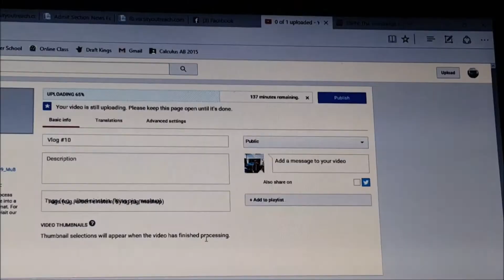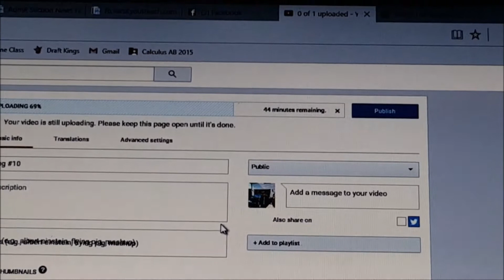Go home YouTube, you're drunk!!!!!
Not a whole lot going on my Thursday!! Hope you enjoy this vlog!!! Sorry for posting for this vlog a day late, YouTube was giving me issues...